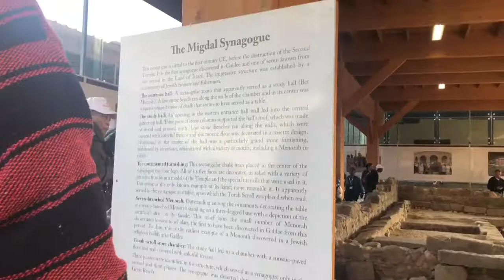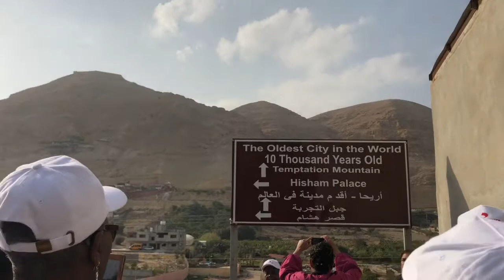A Dominican In Israel- Part 4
After checking out of the hotel we will visit the newly excavated Biblical city of Magdala , where we will tour the remnants of the Local Synagogue going back to days of the disciples. Walking down towards the sea we will stop at the beautiful spiritual center where we will enjoy a teaching by Dr. Faydra Shapiro, the Executive Center of the Israel Center for Jewish Christian Relations at the Jezreel Valley College. We will then continue south through the Jordan Valley stopping in the ancient city of Jericho stopping for lunch at one of the local authentic
 restaurants. We will then ascend to Jerusalem and to the Mount Scopus for the overlook and blessing, we will be able to survey the city of Jerusalem. We will then visit the Jewish quarter and have time for brief prayer at the Western Wall. We will check in to our hotel in Jerusalem.